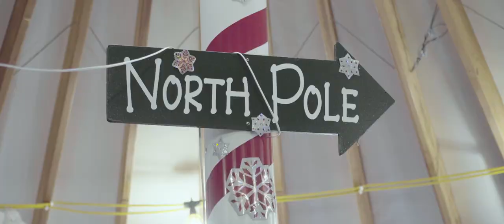Dudes Two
Another midwestern ski movie.

Shot on location at Mt. Bohemia Ski Resort in the upper peninsula of Michigan... again.